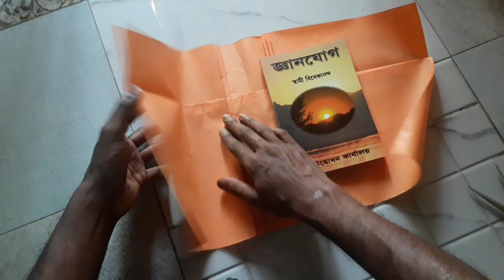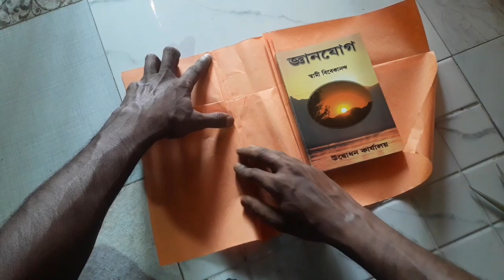book binding with paper// cover making of book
book binding with paper// cover making of books

Hello
On my channel you will find many interesting ideas for New Year decor and Christmas , as well many ideas for beautiful flowers and crafts, Lots of bouquet and many amazing crafts!

I'm very pleased to receive likes from you!your comments inspire me to create beauty craft! So you don't miss a new video.  Thank you so much for supporting me and my channel ❤